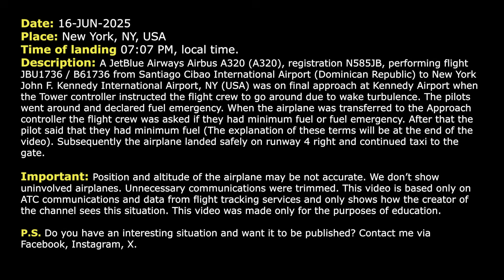Pilot confuses Fuel emergency and minimum Fuel. JetBlue A320 has problems with fuel at JFK. Real ATC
THIS VIDEO IS A RECONSTRUCTION OF THE FOLLOWING SITUATION IN FLIGHT:

16-JUN-2025. A JetBlue Airways Airbus A320 (A320), registration N585JB, performing flight JBU1736 / B61736 from Santiago Cibao International Airport (Dominican Republic) to New York John F. Kennedy International Airport, NY (USA) was on final approach at Kennedy Airport when the Tower controller instructed the flight crew to go around due to wake turbulence. The pilots went around and declared fuel emergency. When the airplane was transferred to the Approach controller the flight crew was asked if they had minimum fuel or fuel emergency. After that the pilot said that they had minimum fuel (The explanation of these terms will be at the end of the video). Subsequently the airplane landed safely on runway 4 right and continued taxi to the gate.

HOW I DO VIDEOS:
1) I monitor media, airspace, looking for any non-standard, emergency and interesting situation.
2) I find communications of ATC unit for the period of time I need.
3) I take only phrases between air traffic controller and selected flight.
4) I find a flight path of selected aircraft.
5) I make an animation (early couple of videos don’t have animation) of flight path and aircraft, where the aircraft goes on his route.
6) When I edit video I put phrases of communications to specific points in video (in tandem with animation).
7) Together with my comments (voice and text) I edit and make a reconstruction of emergency, non-standard and interesting situation in flight.